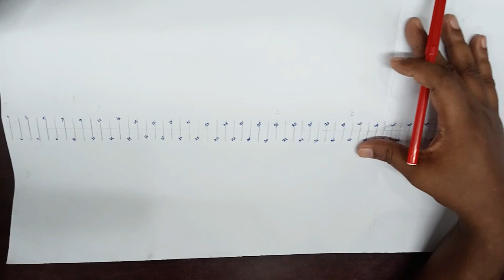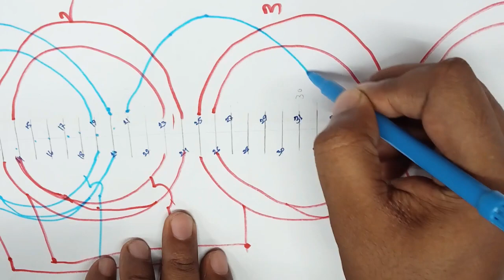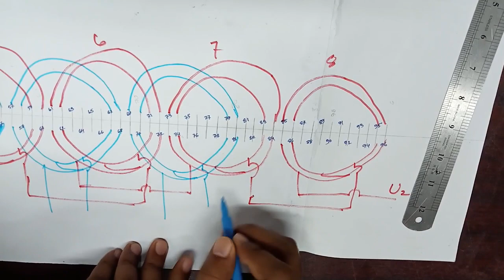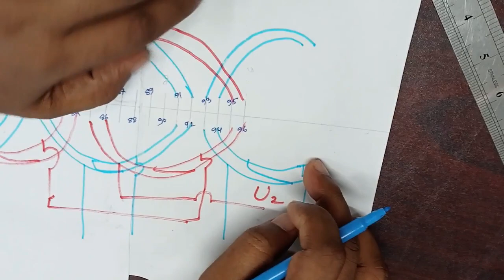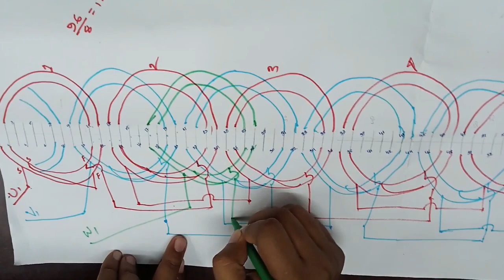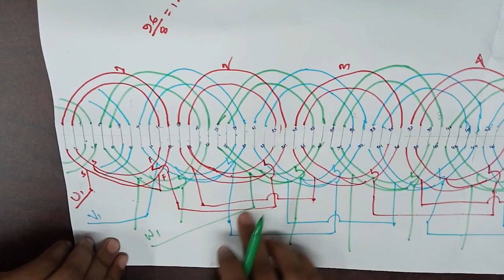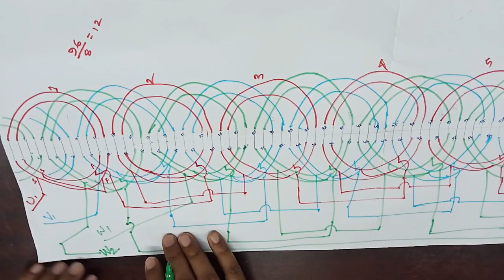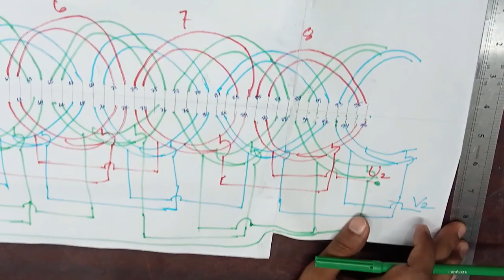96 slot 8 pole 3 phase motor single layer rewinding diagram. How to make motor rewinding diagram.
96 slot 8 pole 3 phase motor single layer rewinding diagram. How to make motor rewinding diagram.
96 slot motor winding diagram
96 slot 8 pole motor rewinding diagram
96 slot 8 pole basket rewinding